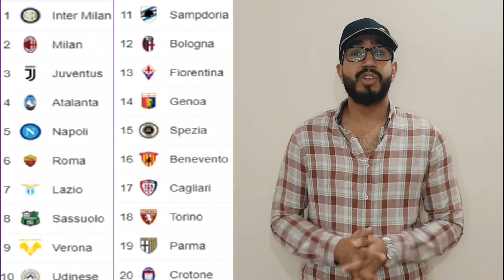Arsenal 2-1 Tottenham|Ronaldo hatrick vs Cagliari|Football Weekly Recap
Hello and welcome to FDTV.We are back with another episode of "Last Week in Football".A segment where we recap all the important results in European football from last 7 days.
Today,Ali and Jawad discuss the results from Premier League,Bundesliga,Serie A and La Liga.

Manchester United 1-0 West Ham
Fulham 0-3 Manchester City
Arsenal 2-1 Tottenham
Leicester City 5-0 Sheffield United
Wolves 0-1 Liverpool

Levante 1-0 Valencia
Real Madrid 2-1 Elche
Getafe 0-0 Atletico Madrid
Barcelona 4-1 Huesca

Werder 1-3 Bayern Munich
Dortmund 2-0 Hertha Berlin
RB Leipzig 1-1 Eintracht Frankfurt
Wolfsburg 5-0 Schalke

Cagliari 1-3 Juventus
Torino 1-2 Inter Milan
AC Milan 0-1 Napoli
Sassuolo 3-2 Verona
Lazio 3-2 Crotone
Atalanta 3-1 Spezia

Stay safe and keep ballin.